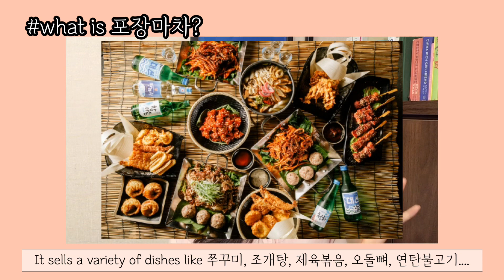[K-drama & Culture] What is "쌍갑포차", "포장마차" and "갑질"? ("Mystic pop-up bar" in JTBC)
Hello! K-drama lovers!
Today I will explain about some Korean culture related words like 포장마차 and 갑질하다.
After then, you will understand what "쌍갑포차", which is a new JTBC drama series, mean in Korea.
Drama is not real, but you can see some parts of Korean society and get to know what's going in Korea. You can learn Korean culture and people's mind watching K-drama. I hope this video helps you understand Korean culture better.

*I am Sora. I have been making Korean teaching videos for 2 years. (I am Korean). I am teaching kids English in Korea and like teaching and helping people to learn to improve themselves. That's why I keep making videos for those who want to study Korean.

*If you want to learn about Korean vocabulary, please join this study group and study together!